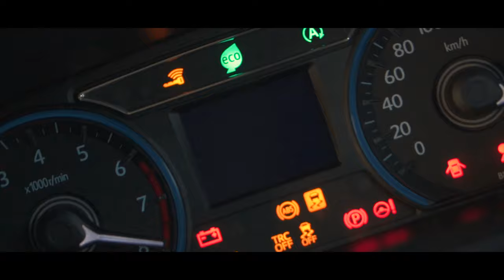My Short Journey Seeking for Sunset | Cinematic Broll | Sony A6400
Behind the scene dgn editing breakdown coming soon

Gear
Sony A6400
Sigma 16mm f/1.4
DJI RSC2
K & F ND Filter